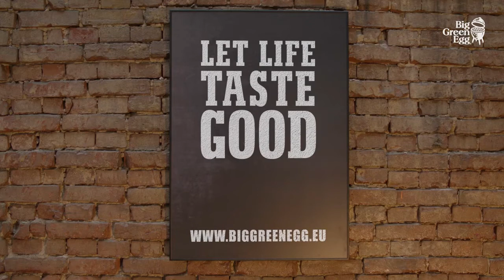Accensione e spegnimento - Big Green Egg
Con l'aiuto di questi video dimostrativo potrai apprendere i rudimenti dell'utilizzo del Big Green Egg, che le permetteranno di sperimentarne l'uso completo in piena autonomia.